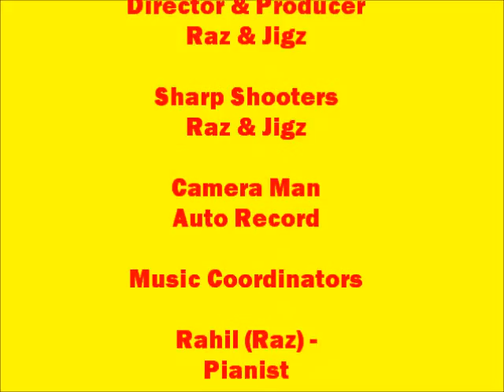Miscellaneous!!!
Hi everyone. WHERE back with another amazing video with double enjoyment...the first is that there are some targets that we will be shooting at. and the second is that Raz will be playing Love the way you lie. So sit back and enjoy the video.